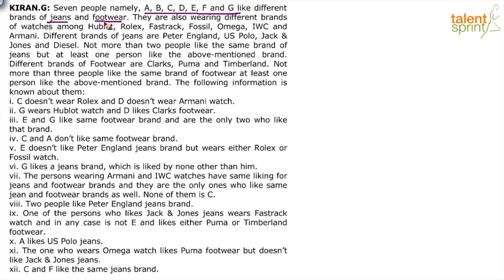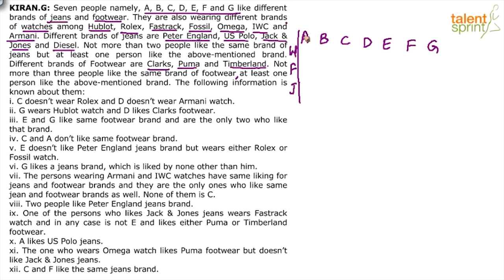Complex Assignments | Advanced Example - 5 | Reasoning Ability | TalentSprint Aptitude Prep